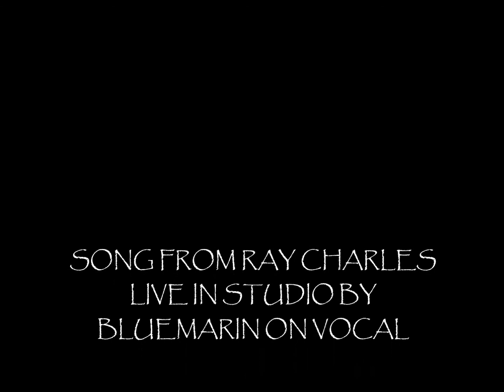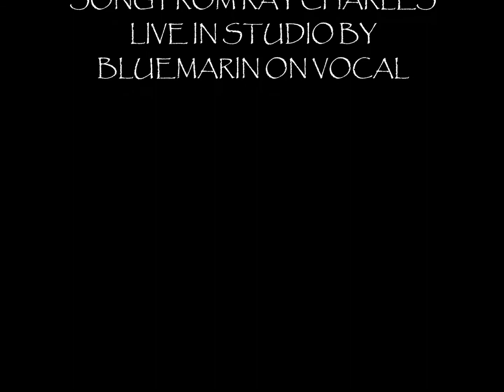Ray Charles - You are my sunshine (Cover live by Bluemarin on vocal)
Song from Ray Charles live in studio by Bluemarin on vocal.
Chanson de Ray Charles live en studio à la voix.